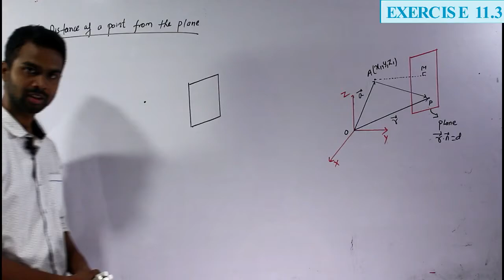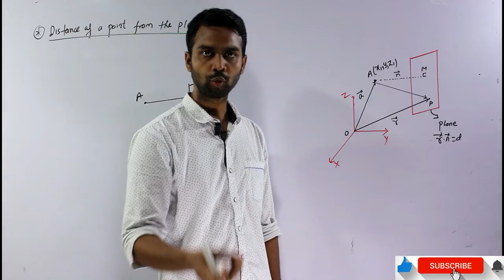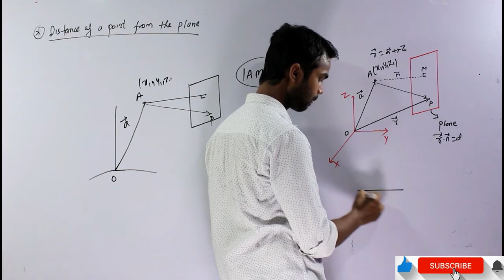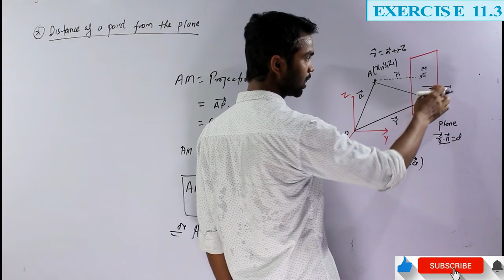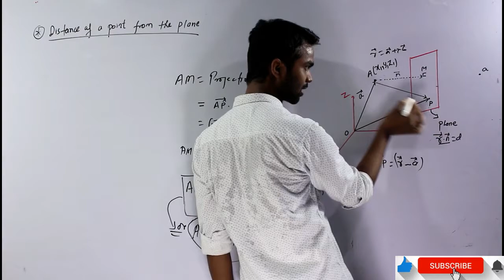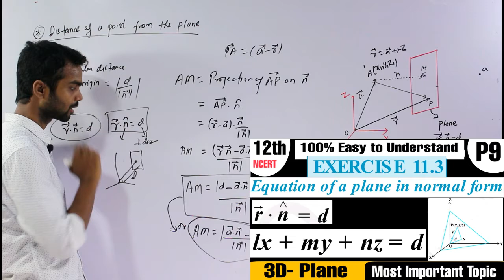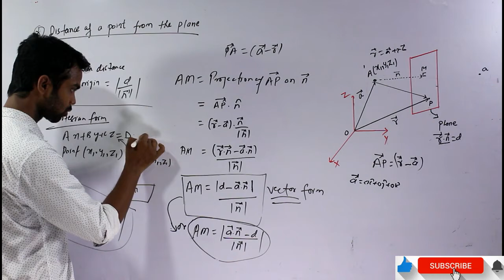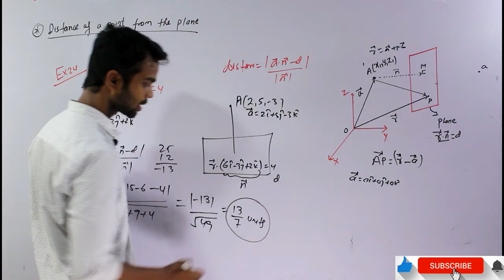Distance of a point from a plane INTRODUCTION 3D Geometry Ex 11.3 Part 13 NCERT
Topic:
Distance of a point from a plane INTRODUCTION